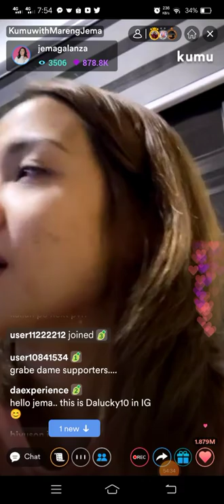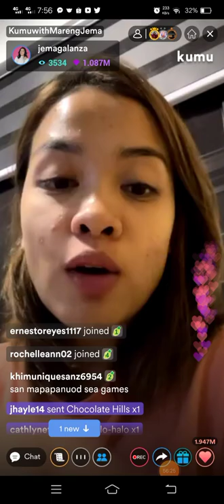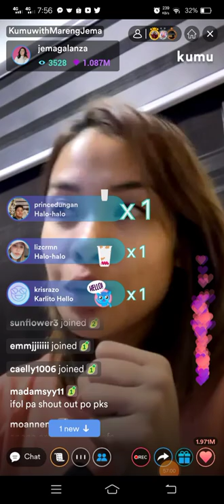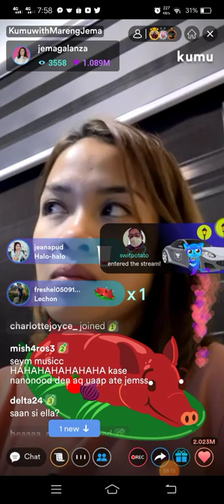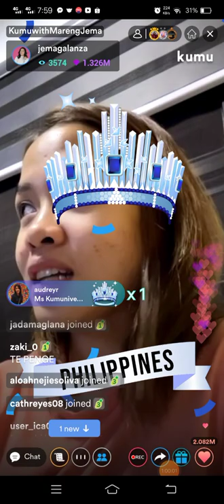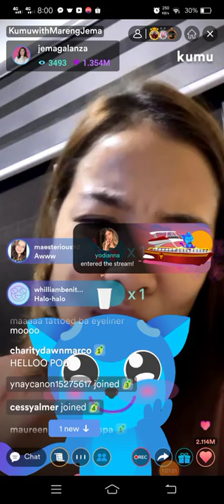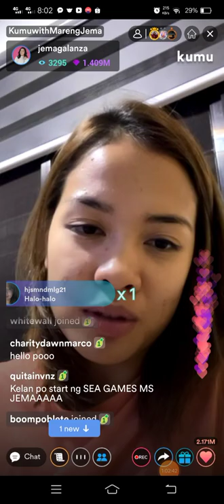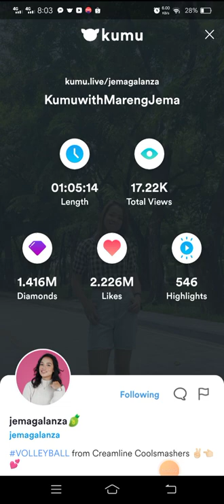Paano nakapasok ang isang Jema Galanza sa Adamson Women's Volleyball Team?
Paano nakapasok ang isang Jema Galanza sa Adamson Volleyball Team?